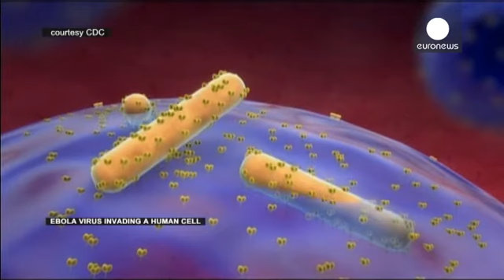ابولا چیست؟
ویروس ابولا برای اولین بار در سال 1976 میلادی کشف شد. این ویروس برای اولین بار در دو منطقه که صدها کیلومتر از هم فاصله داشتند مشاهده شد. در این سال دو کشور سودان و جمهوری دموکراتیک کنگو اولین مواجهه با ویروس ابولا را تجربه کردند.

بیماری ناشی از آلوده شدن به ویروس ابولا یکی از مرگبارترین بیماریها است که بین 25 تا حدود نود درصد قربانیانش را از پا در می آورد.

 در سال 1976، در عرض پنج ماه بیش از 280 نفر در سودان به این بیماری مبتلا شدند که کمی کمتر از نیمی از آنها جان خود را بر اثر ابتلا به ویروس …